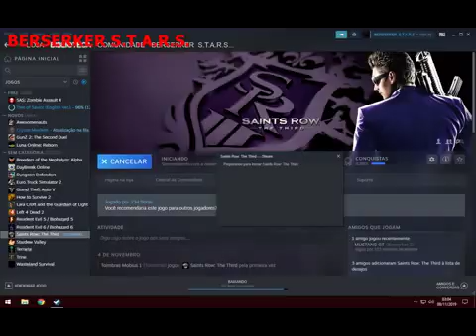saints row the third